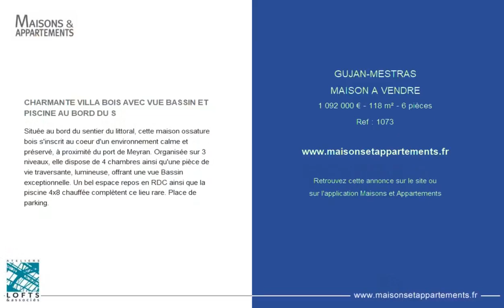GUJAN-MESTRAS - MAISON A VENDRE - 1 092 000 € - 118 m² - 6 pièce(s)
Référence : 1073

CHARMANTE VILLA BOIS AVEC VUE BASSIN ET PISCINE AU BORD DU S

Située au bord du sentier du littoral, cette maison ossature bois s'inscrit au coeur d'un environnement calme et préservé, à proximité du port de Meyran. Organisée sur 3 niveaux, elle dispose de 4 chambres ainsi qu'une pièce de vie traversante, lumineuse, offrant une vue Bassin exceptionnelle. Un bel espace repos en RDC ainsi que la piscine 4x8 chauffée complètent ce lieu rare. Place de parking.

Cette annonce vous est proposée par l'agence ATELIERS LOFTS & ASSOCIES ARCACHON

|2739721|